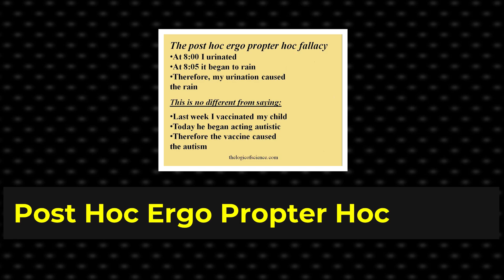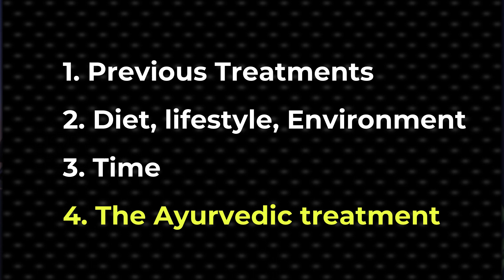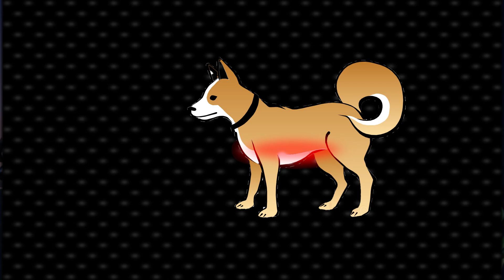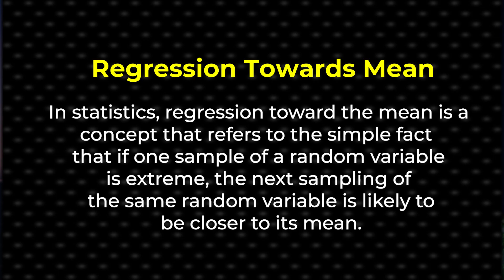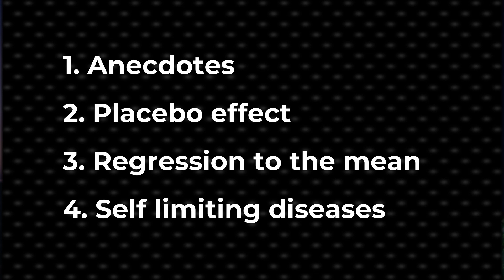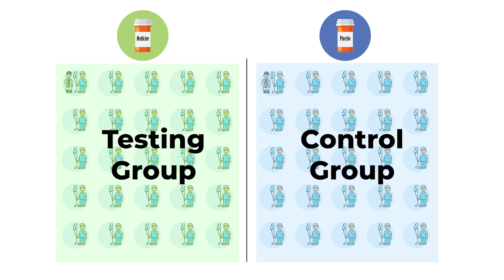ALTERNATIVE MEDICINE makes you think it works. Here's how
Kenya’s ex-PM Raila Odinga made a statement that Ayurveda gave his daughter her eyesight back. This is very similar to the miraculous stories you often hear about alternative medicines including homeopathy and siddha. What is it about stories like these that make us think that alternative medicine works?

You’ll have to download a pdf after you go to this link
Its the first pdf in the downloads section

Chapters:
00:00 - Intro
00:43 - “Ayurveda cured my daughter”
04:23 - Anecdotes
06:08 - The Placebo Effect
08:37 - Regression towards the mean
10:12 - Self-limitting Diseases
11:34 - What is the solution?
17:05 - Mechanism of Action
17:47 - Conclusion